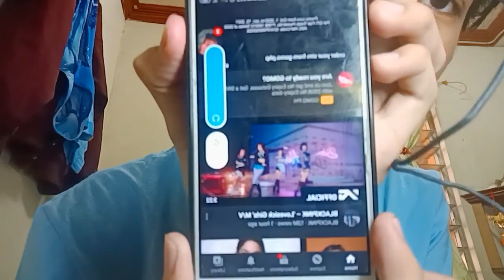Vlog #20 BLACKPINK - 'Lovesick Girls' MV Reaction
Charles Lyndon Tabo at this moment!

Sorry for the late upload of my video. It is now 83 days before Christmas I made this video yesterday. But by the way the music video is so amazing. I was shock at the plot, the dancing skills, singing, and rapping. BLACKPINK never disappoint us.

Stream 'Lovesick Girls'

Facebook: Charles Lyndon Avila Tabo

Charles Lyndon channel uploads videos for giving you some information that I know. I upload GTK wherein you are able to know me and 360 with Charla with some of my skills. Hope you enjoy it!